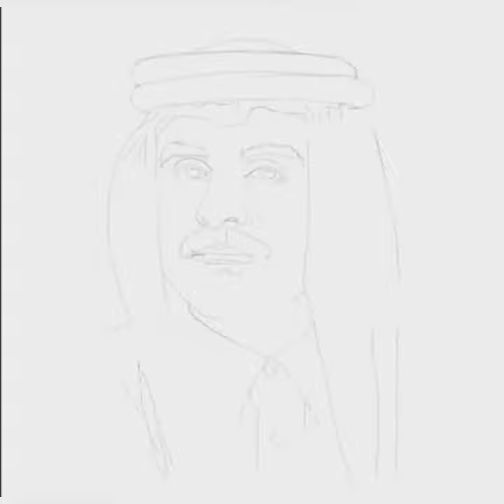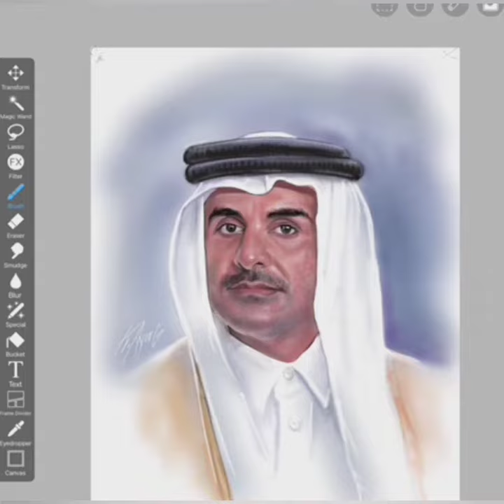Sheikh Tamim ibn Hamad Al Thani digital portrait | Ayoob kavungal | ibisPaint